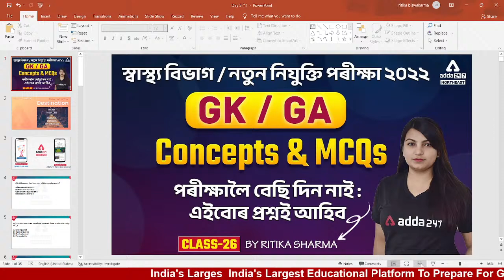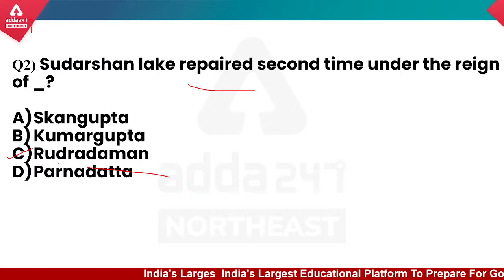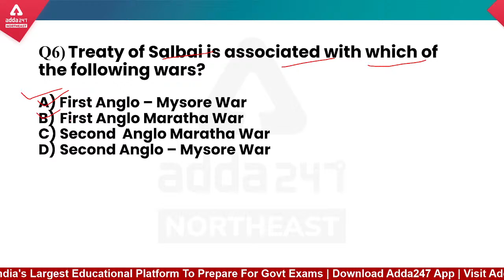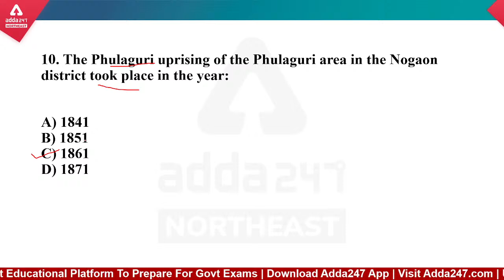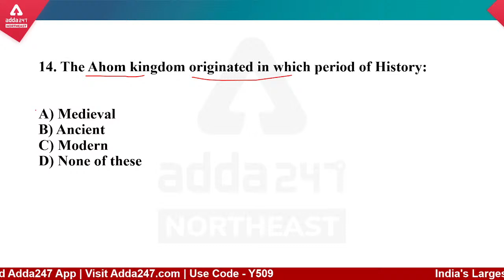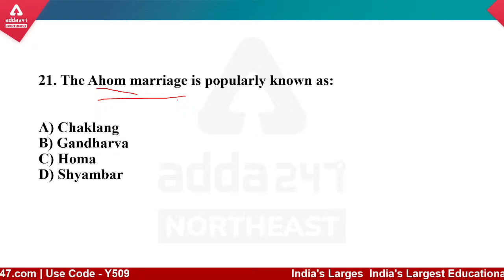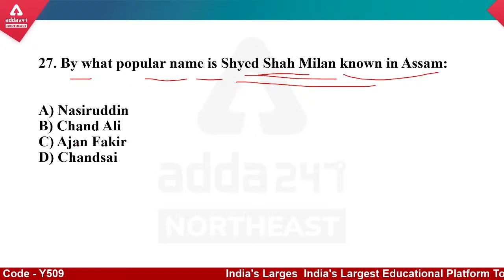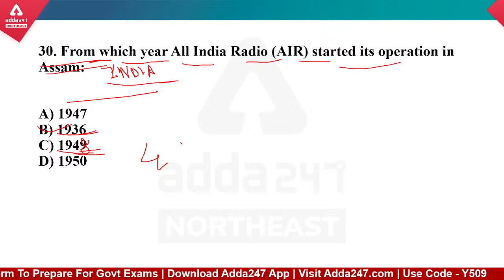APSC, DHS Exam 2022 | Assam GK | APSC Assam Preparation | APSC Assam Interview | Adda247 NE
apsc assam preparation question paper, APSC Assam Preparation, APSC Assam Interview, APSC, DHS Exam 2022, apsc last year question paper, dhs exam questions and answers, dhs exam date 2022, apsc assam preparation

Live Classes:
ASSAM Govt. Direct Recruitment Grade III and Grade IV Online Live Classes